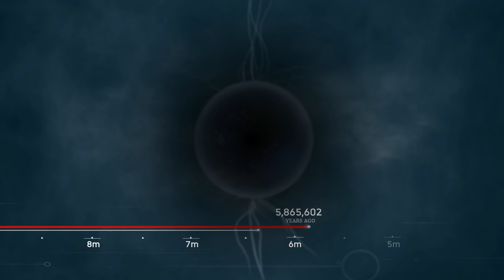Our Ancestors Meet A Terrible New Foe?!? - Ancestors The Humankind Odyssey | PART 12 | HD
ANCESTORS THE HUMANKIND ODYSSEY - Stumbling into the bright light of the Savannah and a new dawn. This world however conceals a new threat.

Embark on the most incredible odyssey known to humankind: human evolution. Spanning from 10 million to 2 million years ago, begin your journey, before us, in Neogene period Africa. Explore a beautiful yet ruthless world, from swinging through tree branches in the jungle to stalking prey across the golden savannah grasslands. Decide what attributes to learn and hone in order to pass down knowledge to future generations, from crafting tools to enhancing evasive tactics against predators. Just like real life, make sure to eat, drink, and sleep to stay alive and have the energy to face any danger that may come your way. Grow your clan and find strength in numbers as you progress through critical evolutionary stages of human evolution. Your choices will write your clan’s story and determine if you can survive your evolution.